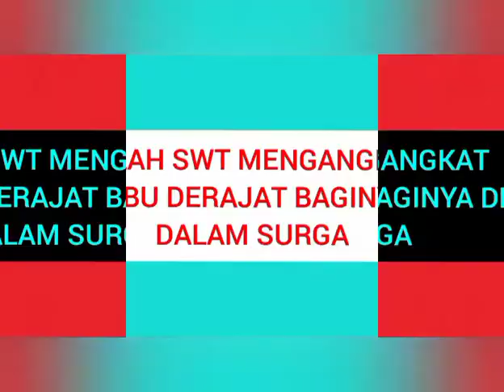Keutamaan Sholat Tarawih Malam Ke 28 Ramadhan